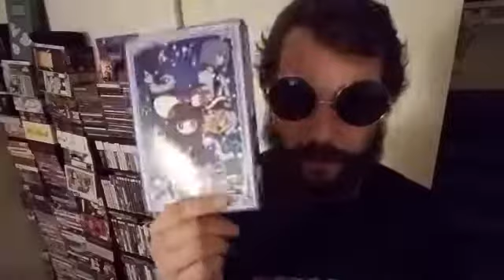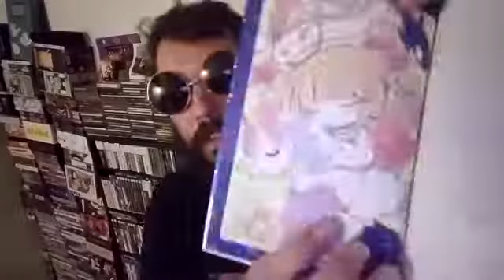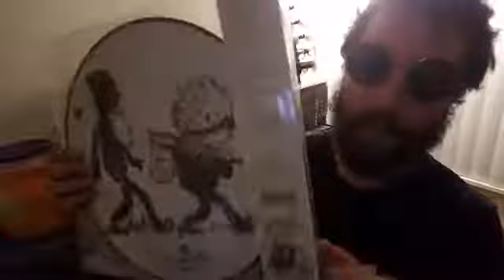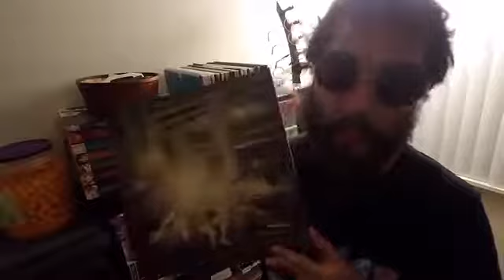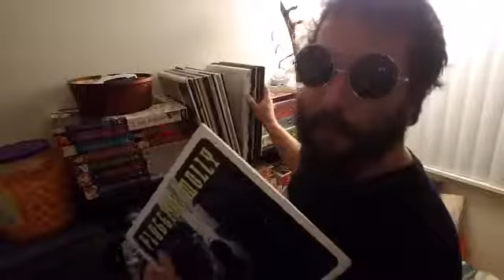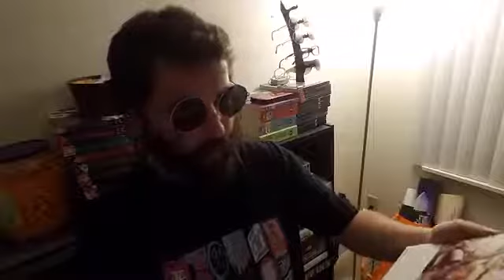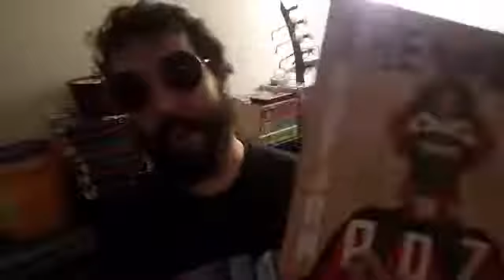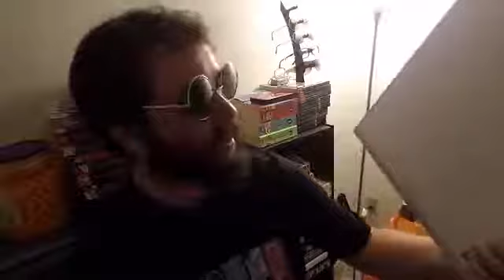The Meta Hole